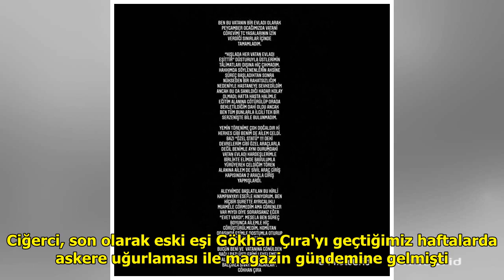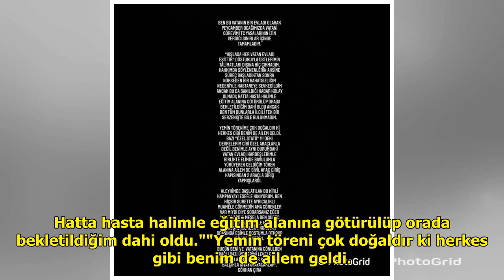Tezkeresinde kışladan lüks araçlı konvoy ile çıktığı iddia edilen Gökhan Çıra: Ben ayrıcalıklı ...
Tezkeresinde kışladan lüks araçlı konvoy ile çıktığı iddia edilen Gökhan Çıra: Ben ayrıcalıklı muamele görmedim